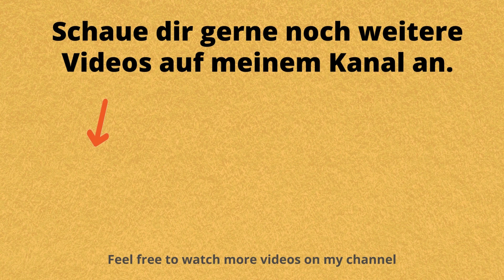Sprich Deutsch | Fußball, Basketball, Tennis , Ballsport, Deutsche Sprache sprechen| Learn german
Hallo.
In meinen Videos lernst du die Deutsche Sprache .
In einfachen und schnellen Schritten zeige ich dir, wie du Deutsch hören, Deutsch lesen, Deutsch sprechen und Deutsch schreiben kannst.
Als Fremdsprache wird dir die Deutsche Sprache gefallen.
Die Videos sind kurz und übersichtlich.
Es wird dir sehr leicht fallen, den Deutschen Wortschatz zu lernen,
deine Kenntnisse in Grammatik und Satzstrukturen zu verbessern und die Aussprache zu optimieren.
Einzelne Wörter und Zahlen, sowie ganze Sätze, Dialoge und Gespräche wirst du in den Videos finden und schnell, effizient und leicht erlernen.

Am besten ist es, wenn du die Videos öfters ansiehst und dabei mitsprichst und schreibst.
So wirst du sehr schnell die alltäglichen Wörter und Sätze verstehen und die Niveaus A1, A2, B1, B2 und C1 einfacher lernen .

Ich wünsche dir viel Spaß und Erfolg !

Hello.
In my videos you will learn the German language.
In simple and quick steps I show you how to listen to German, read German, speak German and write German.
You will enjoy the German language as a foreign language.
The videos are short and clear.
It will be very easy for you to learn German vocabulary,
improve your knowledge of grammar and sentence structures and optimise your pronunciation.
You will find individual words and numbers, as well as whole sentences, dialogues and conversations in the videos and learn them quickly, efficiently and easily.

It is best if you watch the videos often and speak and write along with them.
This way you will quickly understand the everyday words and phrases and learn the Neveau A1, A2, B1, B2 and C1 more easily.

I wish you a lot of fun and success!